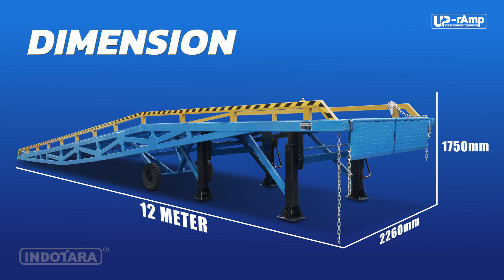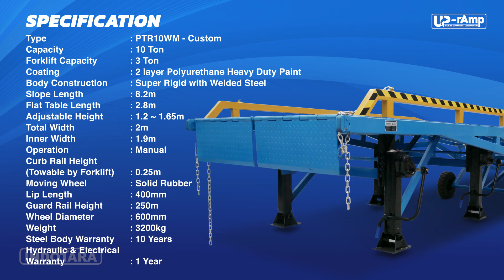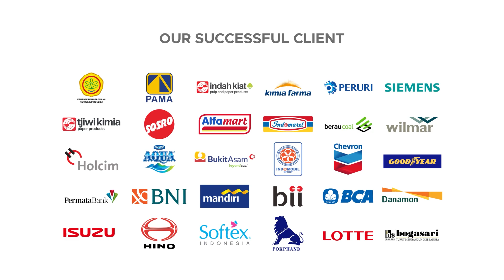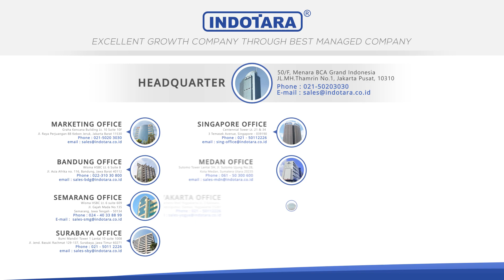UP-RAMP PTR10WM MOBILE LOADING - UNLOADING DOCK CUSTOM - BISA DIPESAN SESUAI PERMINTAAN!!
Ramp mobile kami dilengkapi dengan dua kaki rectactable hidrolik. Kedua moveable lip di bagian depan memungkinkan ramp bergerak bebas ke atas dan ke bawah dengan gerakan ke atas dan ke bawah lantai box truk.

Kami menggunakan pompa hidrolik “OILTEC” Italia (ini adalah pompa hidrolik untuk yard ramp yang terbaik di dunia) dan pompa hidrolik ini memungkinkan yard ramp kami untuk dapat dengan mudah dioperasikan secara manual, menghilangkan kebutuhan operasional dengan listrik.

Untuk Informasi lebih lanjut, hubungi kami di :

Headquarter :
PT. INDOTARA PERSADA
50/F, Menara BCA Grand Indonesia

Indotara Showroom :
GRAHA INDOTARA

Singapore Office :
3 Temasek Avenue
Singapore - 039190